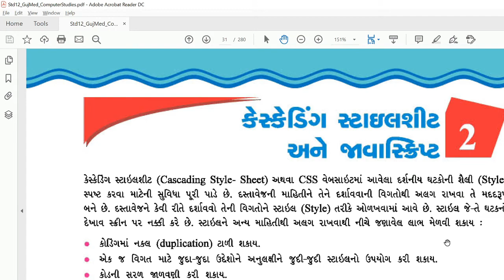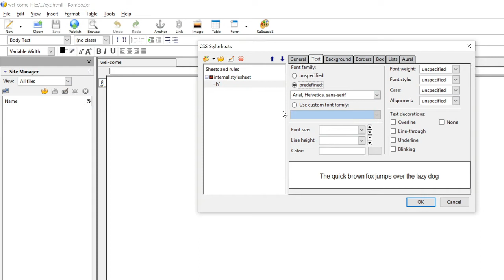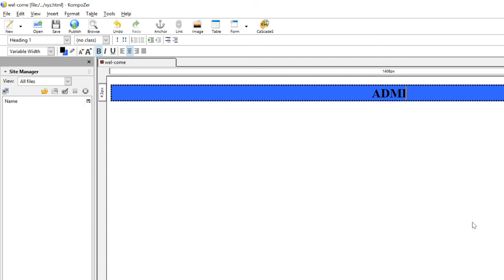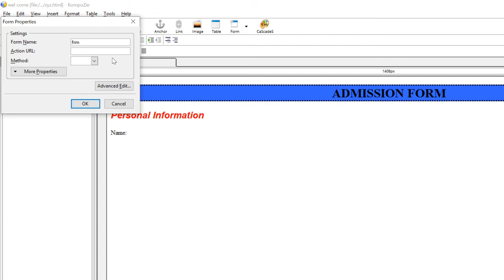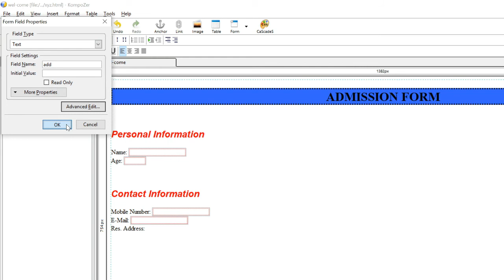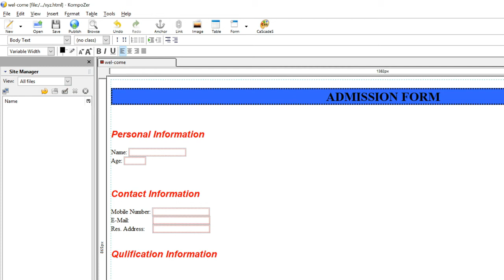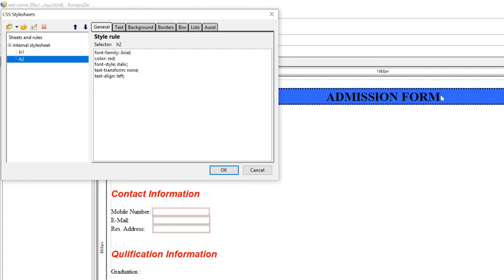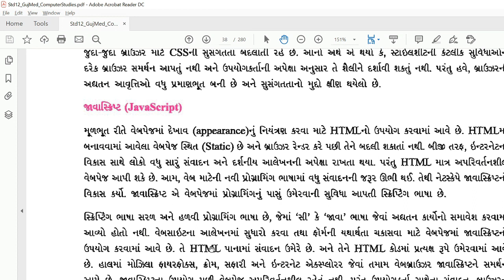STD 12 | COMPUTER | GUJ MED | DAY 1 | CHAP 2 | TOPIC- CASCADING STYLE